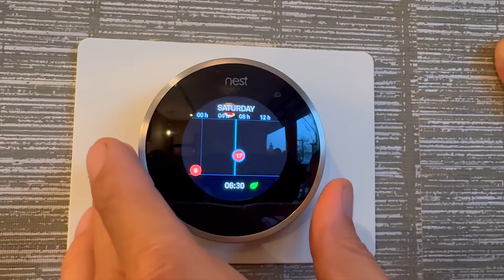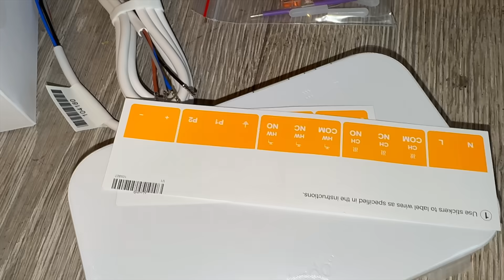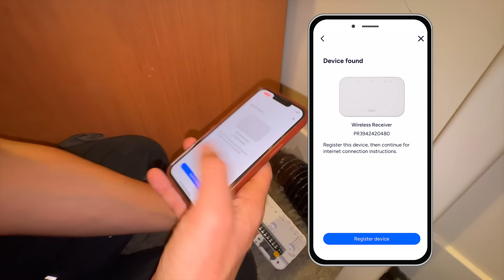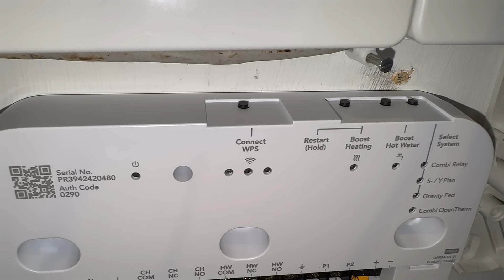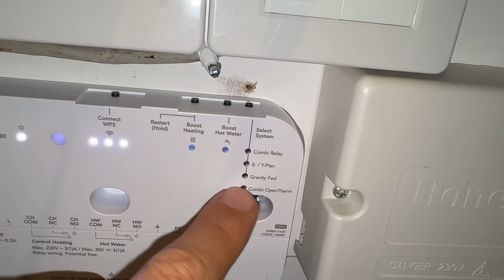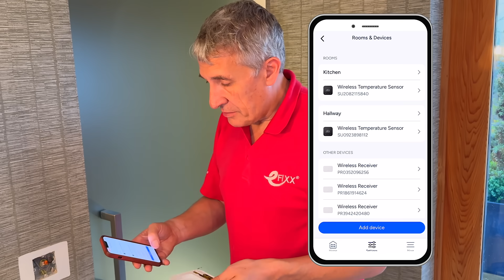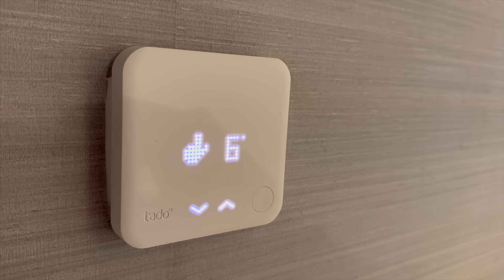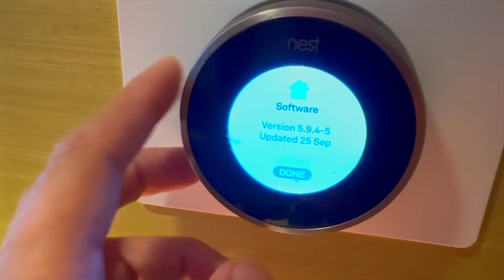Google Killed Nest — Should You Switch to Tado X?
Did your Google Nest thermostat suddenly stop working properly?

Google has officially ended support for the 1st and 2nd generation Nest thermostats — removing key smart features like geofencing and app control, and leaving many users with heating systems that are suddenly far less “smart” than before.

In this video, we replace a Nest thermostat and Heat Link with the Tado X, the official replacement Google is recommending. We take you through the full process step-by-step, from unboxing to wiring, commissioning, and setup in the Tado app.

You’ll see exactly what’s involved in swapping out older Nest hardware, including a full upgrade from a separate hot water controller to a unified Tado X system.

If you’re adding smart controls to an existing heating system, you can check price and availability here:**

And if you’re a professional installer, take a look at Tado for Professionals — it offers a range of installer benefits, support tools, and streamlined workflows designed specifically for trade users:

🔧 Replacing the Nest Heat Link with the Tado Programmer X
🔋 Wireless vs wired thermostat options
🌡️ Adding the new Tado X room thermostat
🧰 Full S-Plan wiring walkthrough and commissioning
🌐 How Tado X uses Matter and Thread to integrate with Google Home and Apple HomeKit
🚿 Why Matter doesn’t yet support hot water scheduling
📱 Using the Tado app for advanced schedules and smart features
📡 Extending Thread coverage with additional border routers
🔥 Adding smart radiator valves for room-by-room temperature control
💡 Advanced features unlocked via the optional £30/year subscription
🎨 Tips for mounting hardware and dealing with the “surprises” left behind by previous installers

Why Tado X Might Be the Best Nest Replacement

Nest kick-started the smart heating revolution a decade ago — but the industry has moved on.
Tado X brings better wiring options, easier expansion, Matter integration for future-proofing, and a far more capable app for UK heating systems.

If you’re wondering whether to replace your unsupported Nest with Tado X, this video shows you exactly what’s involved and what you can expect.

Have you made the switch to Tado X?
Still holding onto your Nest?
Planning a smart heating upgrade?

👉 Share your experience in the comments — we’d love to hear what installers and homeowners are seeing in the real world.